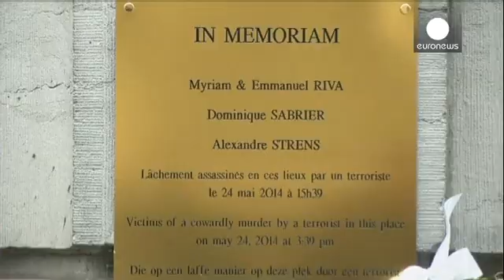إعادة افتتاح المتحف اليهودي في بروكسل وميركل تطالب بالتصدي لمعاداة السامية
أدان رئيس الوزراء البلجيكي إيليو دي روبو كل أشكال معاداة السامية و قال الأحد أثناء إعادة افتتاح المتحف اليهودي في العاصمة البلجيكية بروكسل إنه يجب درء خطر هؤلاء الذين يرتكبون جرائم معادية
للسامية أو عنصرية.
وقد أغلق المتحف في الرابع والعشرين من آيار/مايو الماضي بعد تعرضه
لهجوم مسلح شنه مواطن فرنسي وأسفر عن مقتل أربعة أشخاص.

رئيس الرابطة البلجيكية لمكافحة معاداة السامية قال إن المتحف اليهودي هو نافذة للاطلاع على الثقافة اليهودية وهو يسعى لتعريف الناس بهذه الثقافة ومقاومة الأفكار الرجعية."